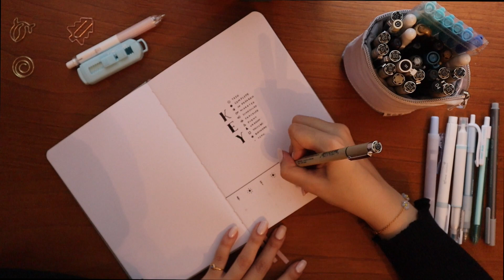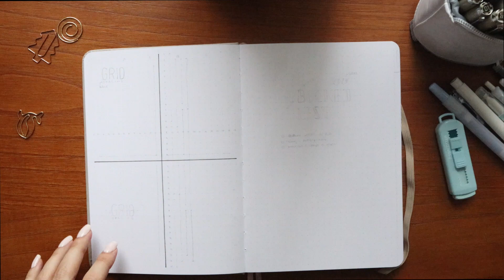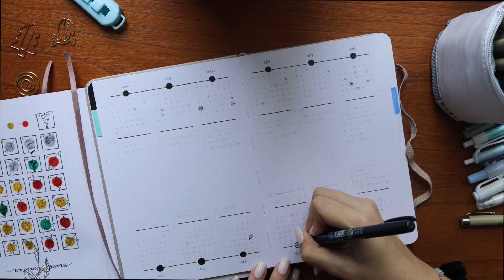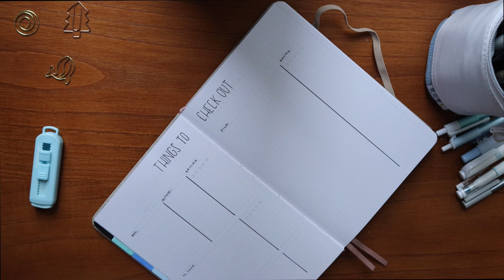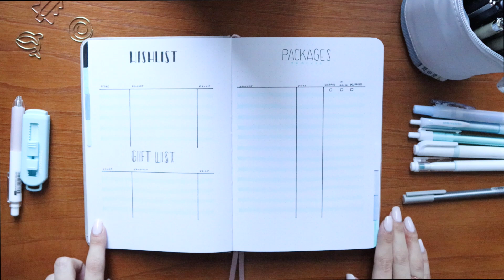2023 Bullet Journal SETUP - An Unexpected Journey bulletjournal bujo #2023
Just read "The Hobbit" and it gave me inspiration for the new year! Follow me in my Unexpected Journey...